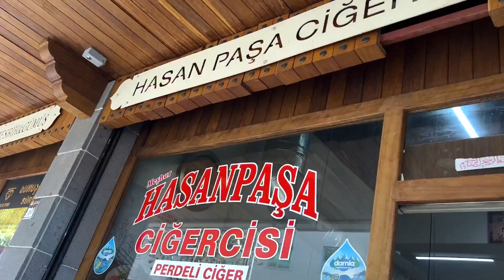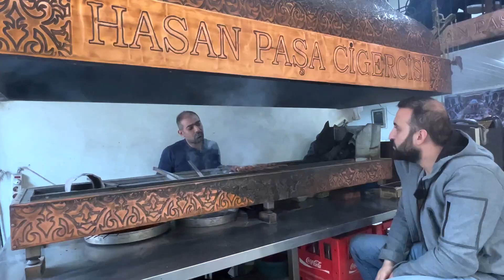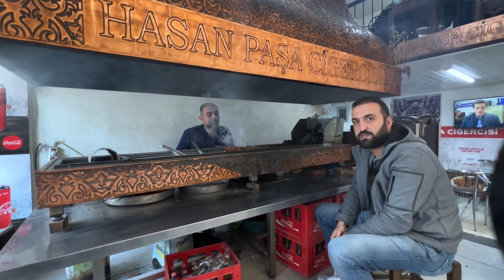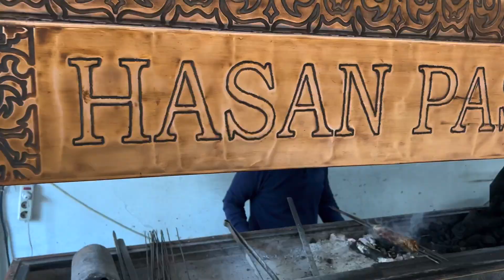"Usta dediğin görerek pişirir süreyle değil" | Hasanpaşa Ciğercisi Perdeli Ciğer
Ciğer pişirmeyi sanat olarak gören, keyifle yapan Cemil ustamıza gittik. Perde ciğer yedik. Birlikte izleyelim.

Hasanpaşa Ciğercisi Perdeli Ciğer | Diyarbakır Sokak Lezzetleri

Bizi instagram'dan da takip edin.